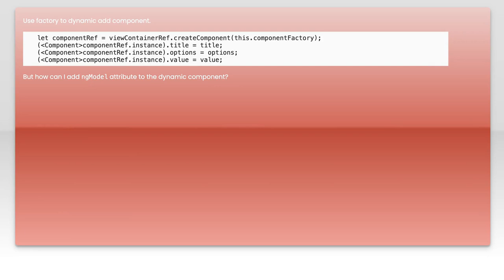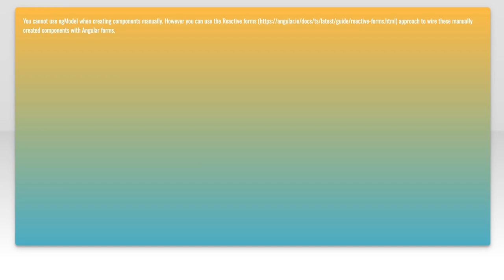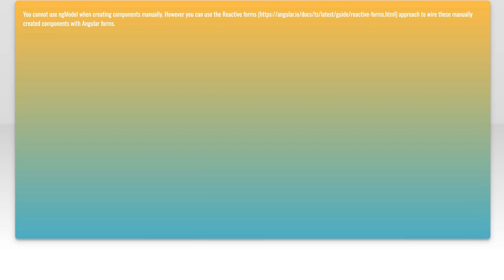How to Add ngModel to Dynamic Components in Angular: A Step-by-Step Guide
angular: Angular2 how to add ngModel to dynamic component